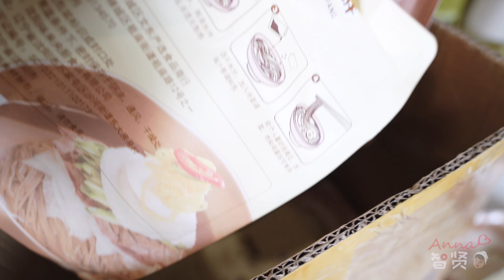『冷面X烤肉拼盘』智贤家准备搬出住了3年房子，吃完这顿明天就开始搬家～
在这个房子里住了3年了，还真有些舍不得～
🎶我是来自中国的朝鲜族小博主【Anna智贤】，在这里将分享我们热爱美食并且很有爱的一家，喜欢我就赶快订阅起来吧~

【Recent videos🔗】